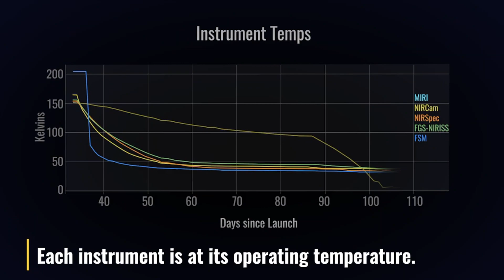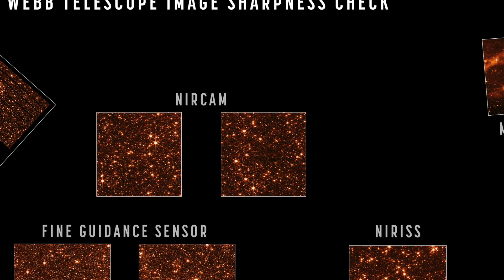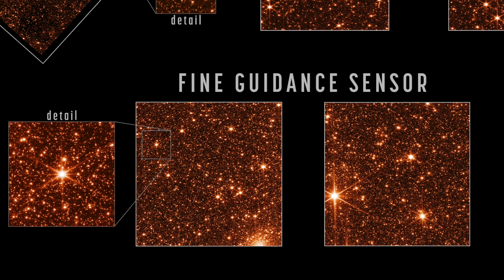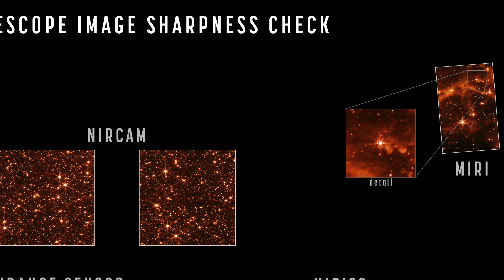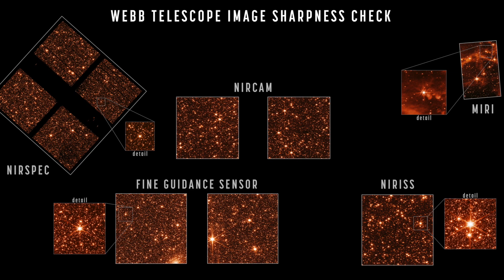LAS NUEVAS FOTOS DESLUMBRANTES DEL TELESCOPIO WEBB DEMUESTRAN QUE TIENE UNA VISIÓN PERFECTA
La NASA dice que el telescopio espacial James Webb ha completado un hito crítico: el observatorio preeminente que vuela a través del espacio profundo ahora está completamente enfocado, con recibos que lo prueban.